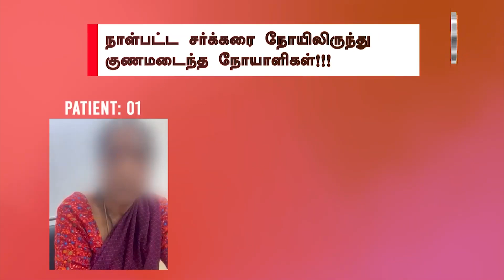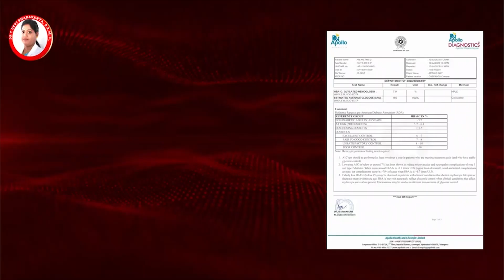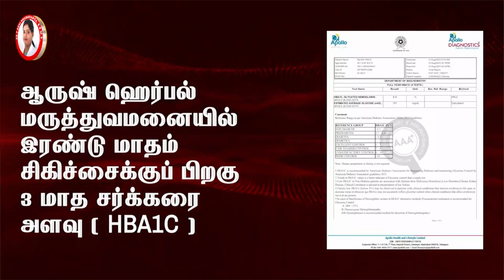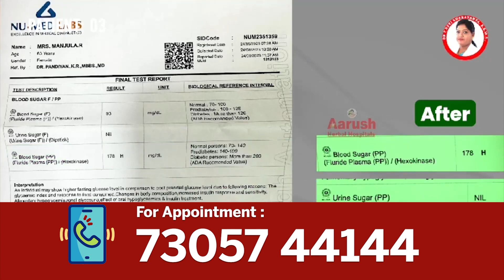உடலில் வெப்பம் அதிகரிக்கும்போது சிறுநீர் மஞ்சள் நிறமாக மாறுவது ஏன்? உடலில் ஏற்படும் பாதிப்புகள் எவை?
How to cure PCOD problem : பெண்கள் கர்ப்பப்பை பிரச்சனைகளில் இருந்து தற்காத்துக்கொள்வது எப்படி ?  | Siddha Dr.T.Devi Sharavanya | Aarush Herbal Hospitals

மாதவிடாய் சுழற்சி சீராக உள்ளதா ? மாதவிடாய் சுழற்சியைச் சீரமைக்க உதவும் சித்த மருத்துவ குறிப்புகள் ! | ஆருஷ் ஹெர்பல் ஹாஸ்பிடல்ஸ்

Home remedies for PCOD ! | Siddha Dr.T.Devi Sharavanya |Aarush Herbal Hospitals